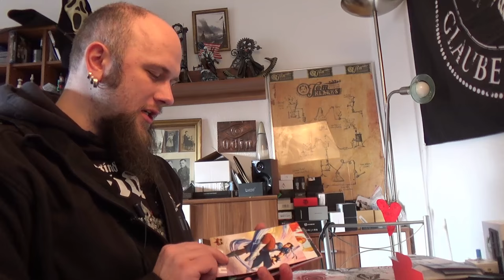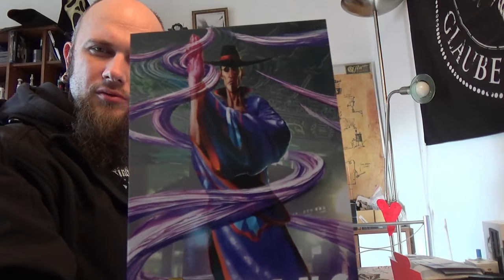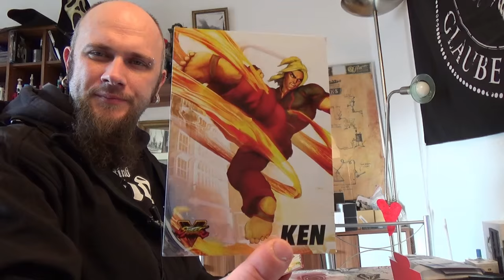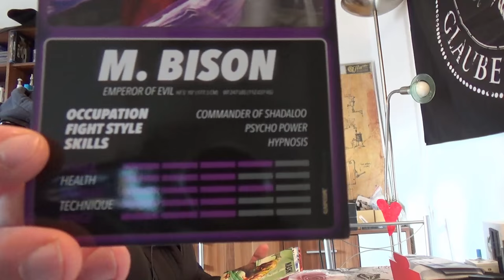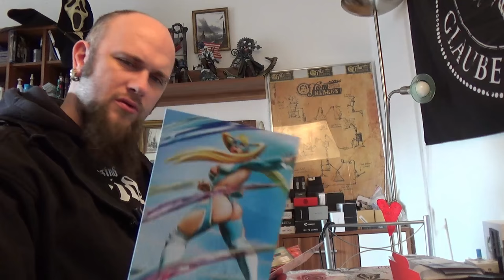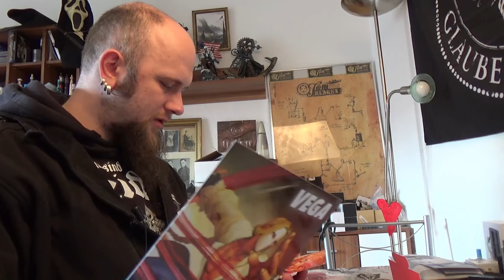Unboxing und Umfrage Street Fighter V